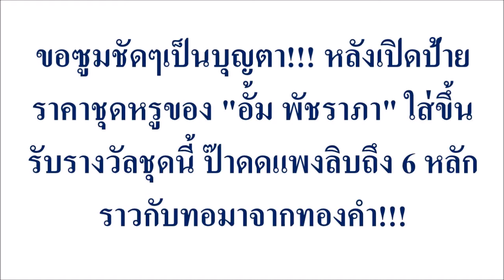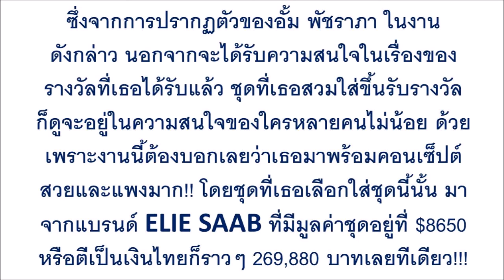ขอซูมชัดๆเป็นบุญตา!!! หลังเปิดป้ายราคาชุดหรูของ "อั้ม พัชราภา" ...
ขอซูมชัดๆเป็นบุญตา!!! หลังเปิดป้ายราคาชุดหรูของ "อั้ม พัชราภา" ใส่ขึ้นรับรางวัลชุดนี้ ป๊าดดแพงลิบถึง 6 หลัก ราวกับทอมาจากทองคำ!!!